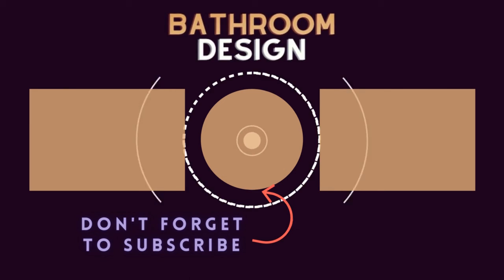75 Beautiful Bathroom With Flat-Panel Cabinets Design Ideas #419 🟡